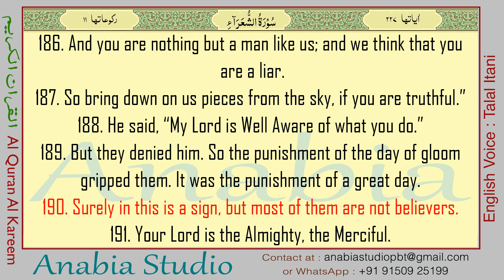KR 1105 English s026 190 191